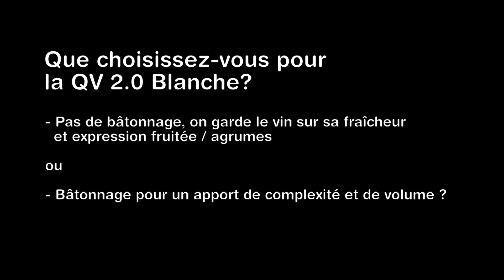Qwine - QV 2.0 épisode 7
Le bâtonnage